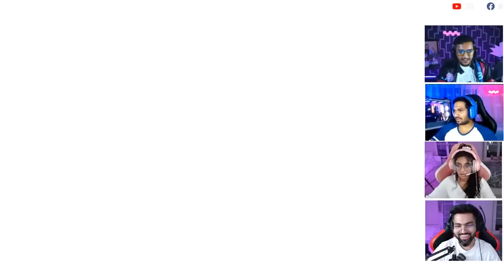ඇයි යතුර පගෝ | PICO PARK සිංහල Gameplay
had great fun doing this collaboration with @ManiYaStreams  and @UDNiko Thanks for the fun time! enjoy girls and boys.